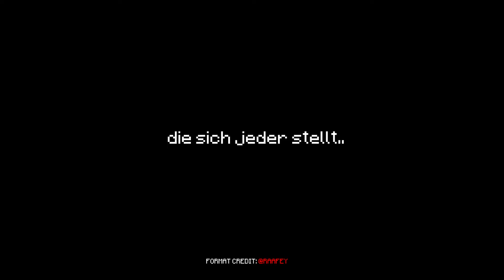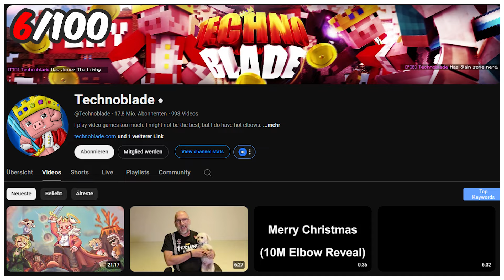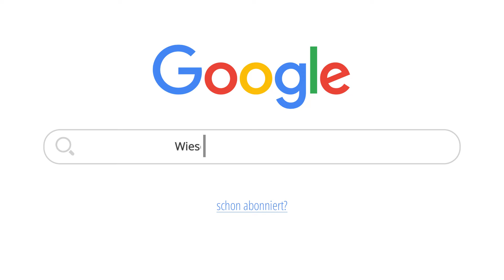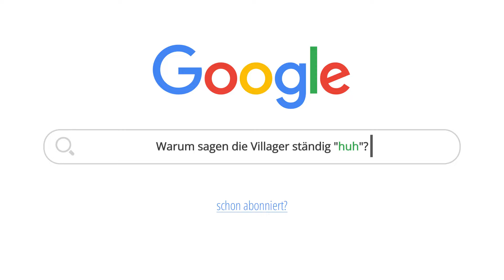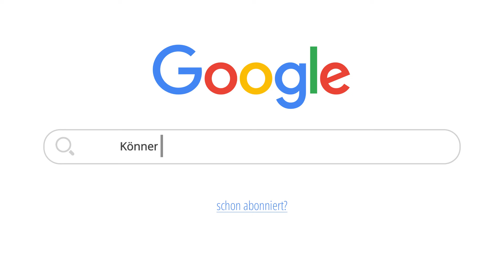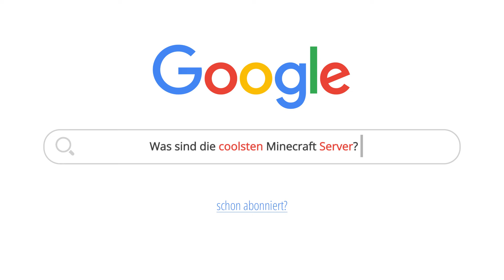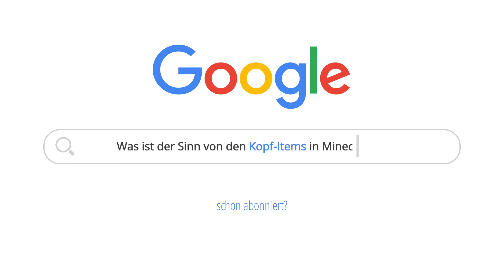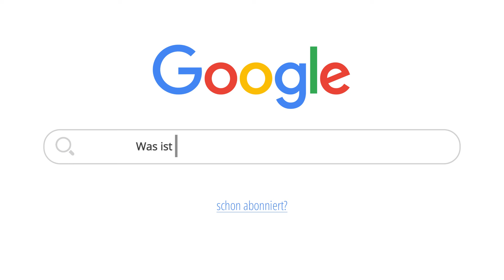100 Minecraft Fragen, die sich jeder stellt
In diesem Video beantworte ich 100 Minecraft Fragen, die sich jeder stellt, darunter: "Warum explodieren Creeper?" ,  "Wieso ist alles viereckig in Minecraft?" , "Wieso lieben Villager Emeralds?" & noch viele mehr!

(Schreib " Ich ❤️ Blöcke" in den Chat wenn du von hier kommst)
Du willst mit mir und anderen Chatten? 💬

- LIKEN ist immer gern gesehen!
- Wer Kommentiert ist Cool! 😎🤙

B1ACKSHADOW
(@b1kshadow) auf:

🤍 DICKES DANKE an @gelbbaum & @niqq0n für die Mithilfe der in Game Sequenzen
❗️Inspiration für dieses Video: (@Raafey)

🕹️ Gaming-Kanal:  @B1KSHADOW
🔴 VOD-Kanal: @B1KLIVE

Dadurch entstehen dem Käufer keine Mehrkosten.